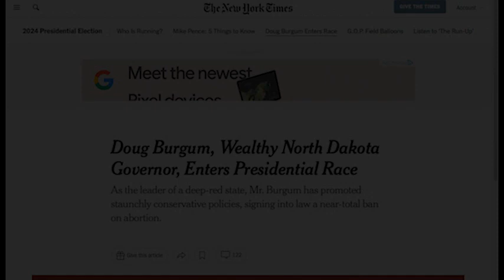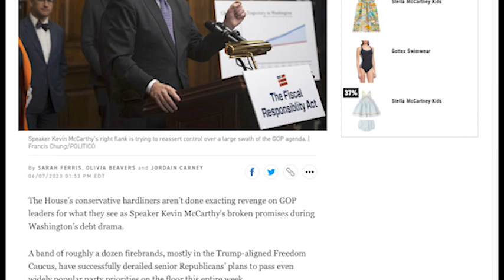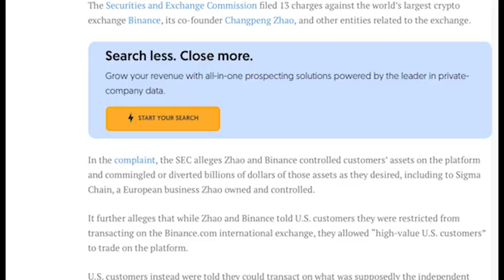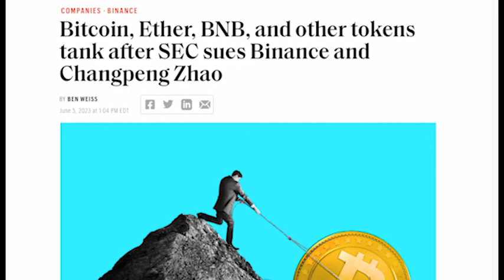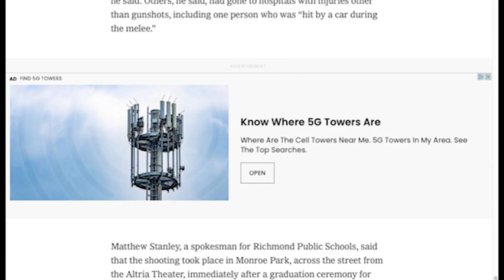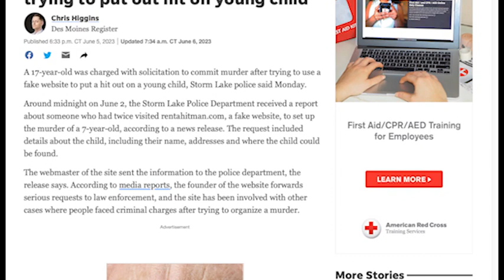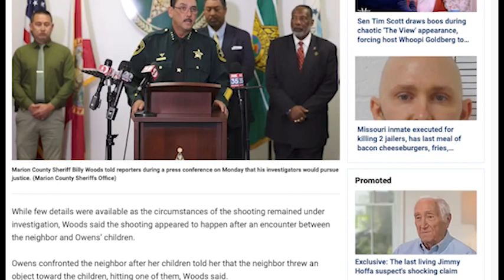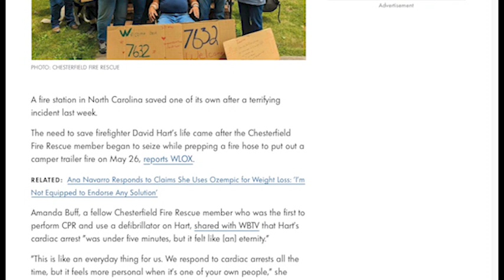Ni Dnia 2023 06 08 1